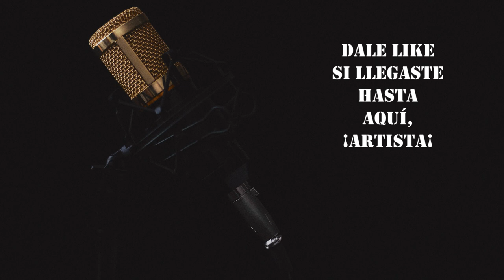El mejor jazz vol.1 / Best jazz music vol1.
El mejor jazz vol.1/ The best jazz vol1.

Después de muchas horas buceando por Artlist buscando temas, podemos afirmar que estos son los mejores temas de jazz de la web. Disfrútalo baby

Año: 2022

Lugar: Zaragoza - Ciudad del viento-